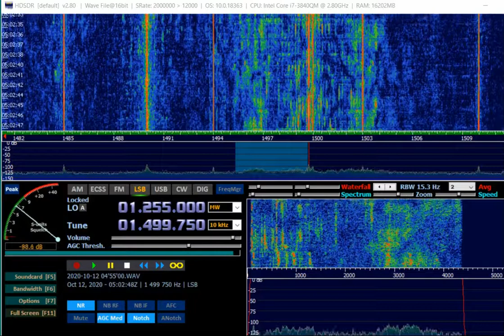AM DX 1500 Radio Santa Rosa, Peru. Heard in Finland